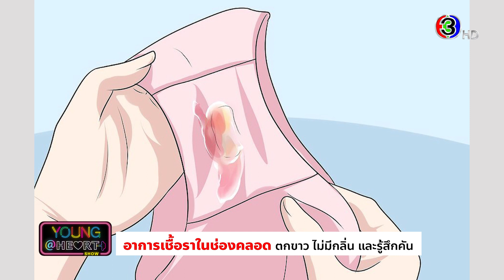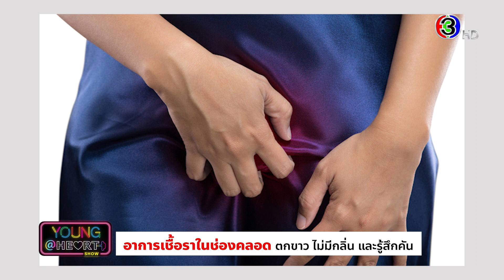Young@Heart Show : เชื้อราในช่องคลอดปัญหากวนใจผู้หญิง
โอ้ยยย คันเหลือเกิน แต่เป็นอาการคันที่จุดซ่อนเร้นของสาวๆ น่าจะเป็นปัญหากวนใจหลายๆคนเลยใช่ไหมคะ เรามาหาคำตอบในเรื่องนี้ไปพร้อมๆกันกับ‘เชื้อราในช่องคลอดปัญหากวนใจผู้หญิง’